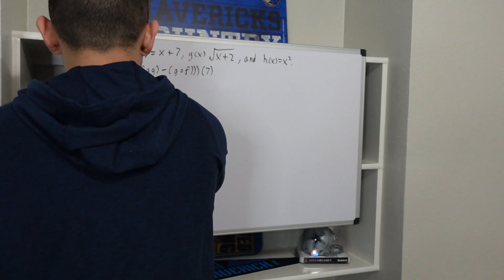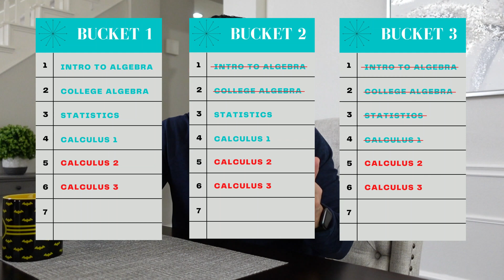The Math Course you MUST take before joining a computer science program - Computer Science Math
In this video, I share with you the math course that set me up for a successful start in my Computer Science program. I hadn’t taken a math course in 7 years, and I felt really nervous about pursuing a computer science degree because of my uncertainty in my math competency. I did a lot research to find a good online math resource / online math course that I could take to brush up on my math. There was a lot of good feedback from other computer science students and former students online, and I finally came across a course that seemed like the best option, and it really prepared me to have a good start in my CS degree. I’ll share the course with you along with some other insight that can be helpful. Computer science math resources.